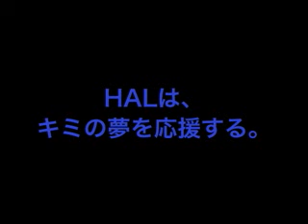HAL-MODE FESTIVAL ダイジェストムービー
HALからスペシャリストとして出発していく学生達が、集大成として取り組む卒業制作展。

HAL-MODE FESTIVALの2007年ダイジェストムービー

●2012年ダイジェストムービーはこちら